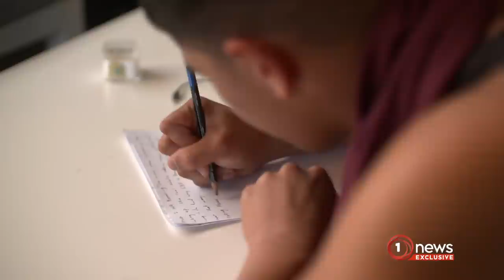NZ needs to get tough on causes of youth crime – judge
New Principal Youth Court Judge Ida Malosi says the focus should be on being tough for young offenders, not to them.